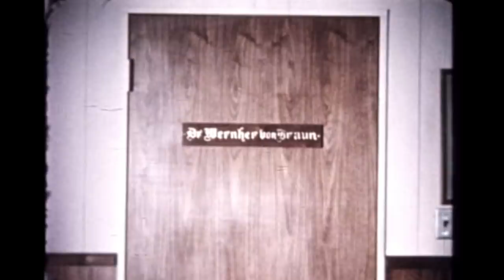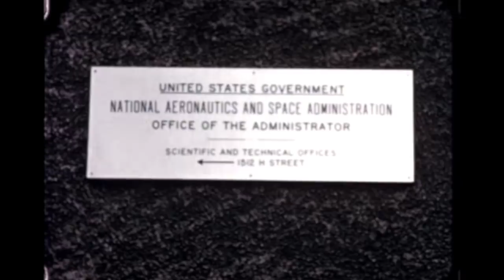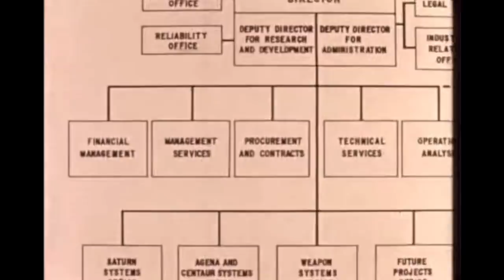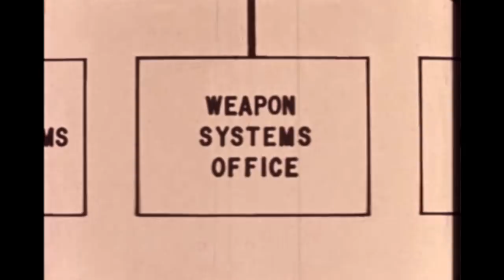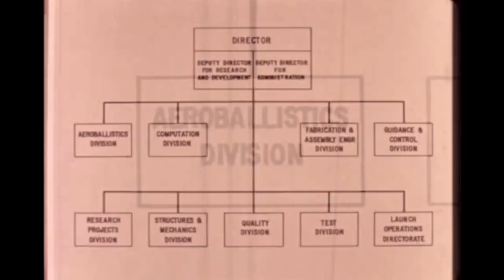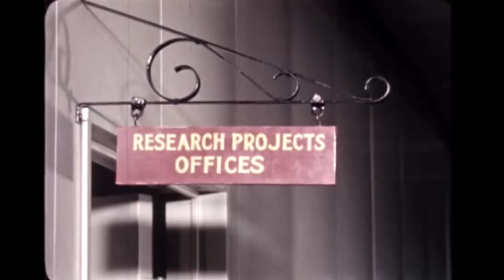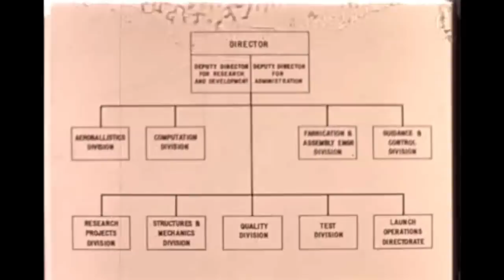NASA's Marshall Space Flight Center 1960s Orientation Film (archival film)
On September 8, 1960, President Dwight David Eisenhower formally dedicated the George C. Marshall Space Flight Center in Huntsville, Alabama, as a new field installation of the National Aeronautics and Space Administration (NASA).

President Eisenhower addressed guests and employees of the new NASA organization that had resulted from the Army transfer of 4,670 civil service employees and 1,840 acres of Redstone Arsenal property and facilities worth $100 million. The new NASA center was named for the late General George C. Marshall. Mrs. Marshall was among those who joined the President at the dedication. Dr. Wernher von Braun, who became the Center's first Director, also participated.

The Marshall Center had been activated on July 1, 1960, as part of NASA, which had been established on October 1, 1958, by Congressional passage of the National Aeronautics and Space Act and charged with conducting the Nation's space exploration programs. The nucleus of NASA was the Advisory Committee for Aeronautics later named the National Advisory Committee for Aeronautics (NACA).